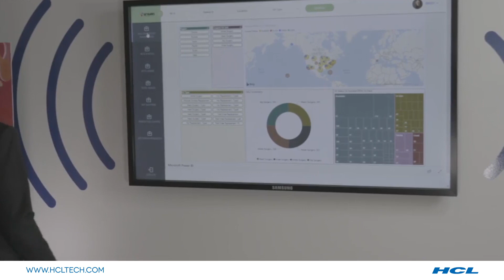Bart Phillips, CEO, OneRedmond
30 years ago it was a dream. Today it's a celebration. Watch Bart Phillips, CEO, OneRedmond, speak about HCL’s presence and growth in Redmond on the occasion of HCL's 30th year in the US, and its impact and contribution to the society.